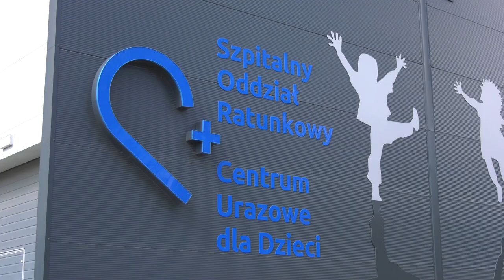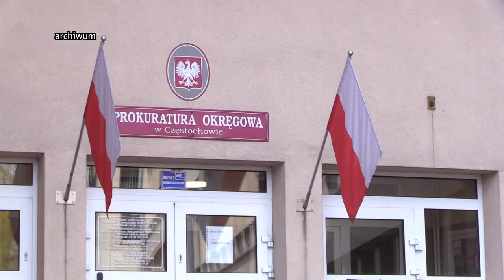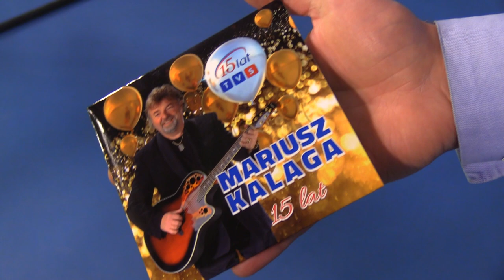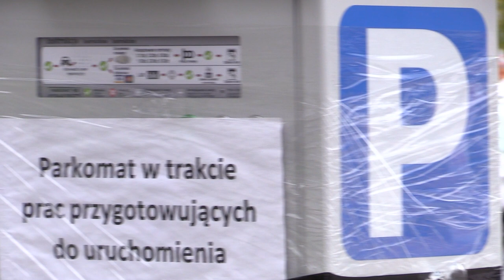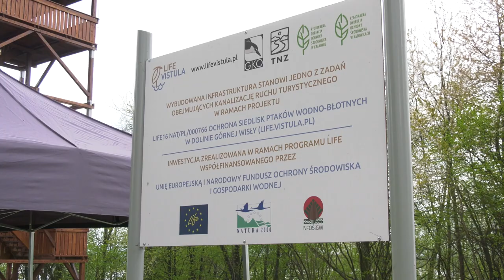TVS SILESIA FLESZ 25.04.2023